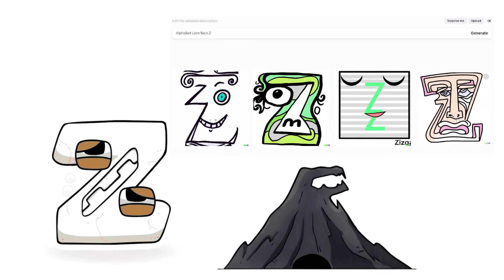How the neural network sees Alphabet Lore Z and ABC | Part 14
A living example of how a neural network sees Alphabet Lore Z and ABC. It looks funny. The video was created for entertainment and a little knowledge of the alphabet. Do you think the neural network sees these letters beautifully?